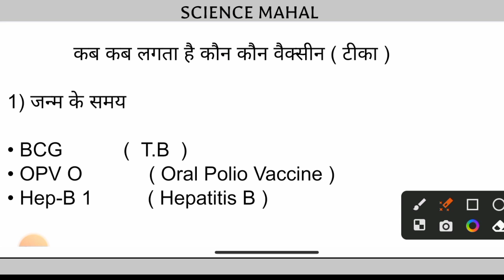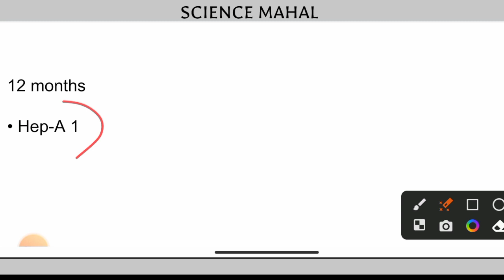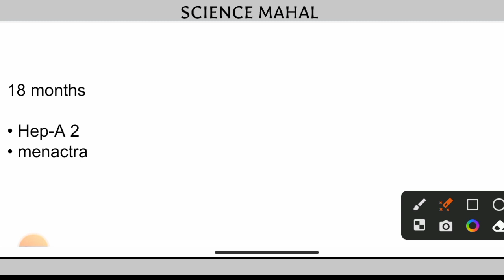shishu avm bachchon ko teeka kyon lagaya jata hai ? | Vaccination Chart | Bacho Ka Tikakaran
Aaj ke is video mein janenge shishu avm bachchon ko teeka kyon lagaya jata hai ? Bacchon ko sui kab kab lagaya jata hai, bacchon ko Tika kab kab lagaya jata hai,